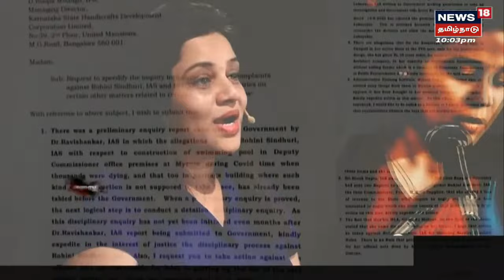Crime Time | பெண் அதிகாரி ரூபாவுக்கு ரூ.1 கோடி கேட்டு அவதூறு நோட்டீஸ் | IAS Rohini Vs IPS Roopa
கர்நாடகாவில் ரூபா ஐபிஎஸ் அதிகாரிக்கு எதிராக ஒரு கோடி ரூபாய் இழப்பீடு கேட்டு ரோஹிணி IAS அவதூறு வழக்கு தொடர்ந்துள்ளார். நடவடிக்கை பாய்ந்தும் சலசலப்பை ஏற்படுத்தி வரும் பெண் அதிகாரிகள் மோதல் முடிவுக்கு வருமா?

News18TamilNadu | Crime Time | IAS Rohini | IPS Roopa